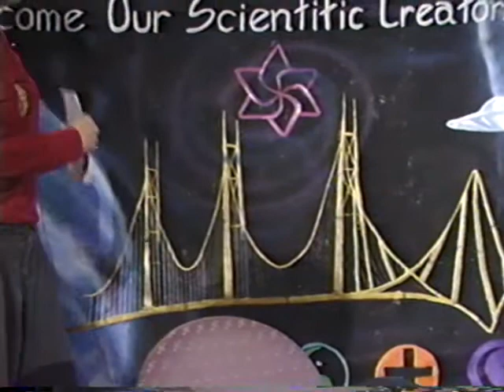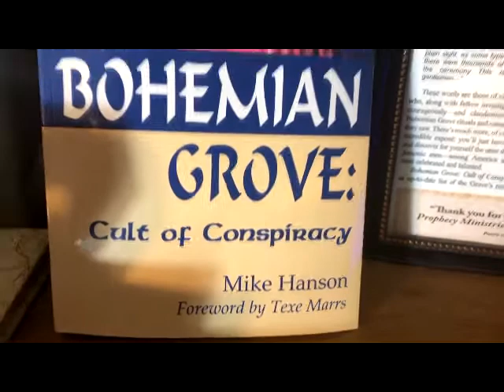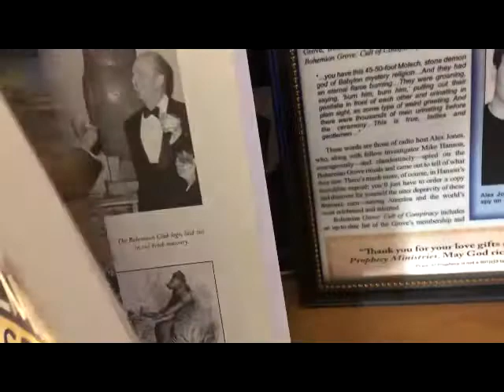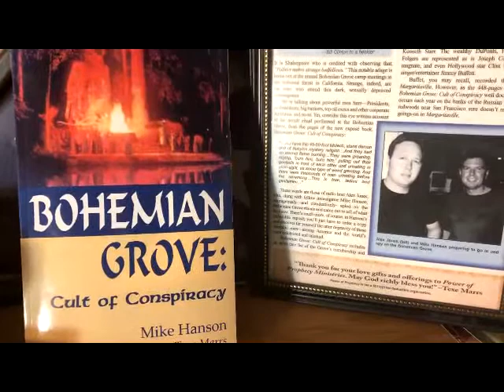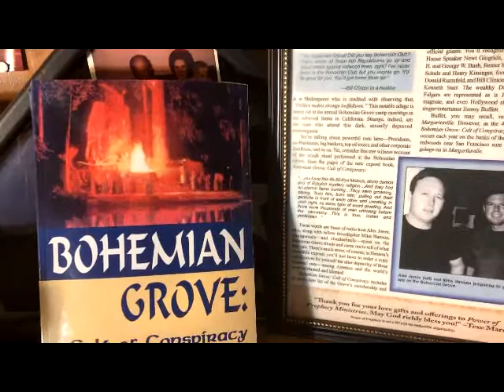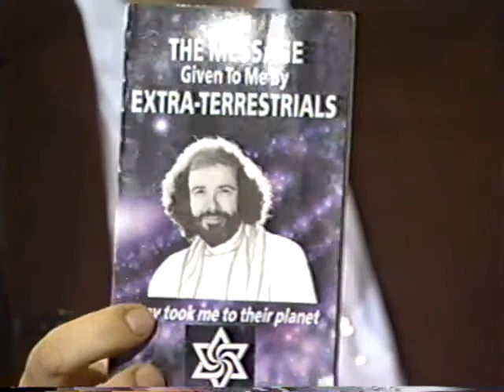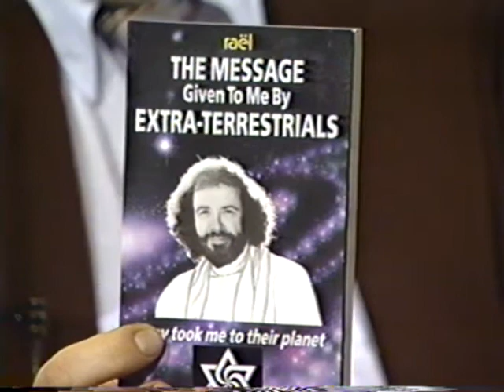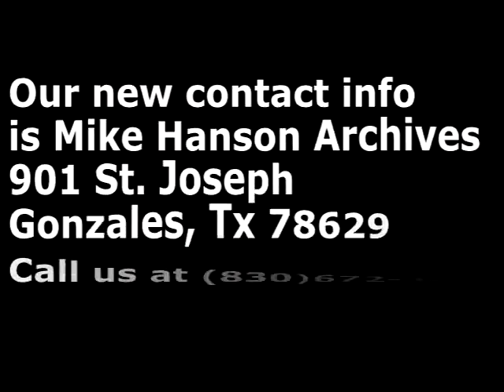Raelian Movement (Classic Jeff Davis Jan. 6, 1997)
Raëlism is a UFO religion that was founded in 1974 by Claude Vorilhon, now known as Raël. The Raëlian Movement teaches that life on Earth was scientifically created by a species of extraterrestrial human scientists, which they call the "Elohim". Wikipedia